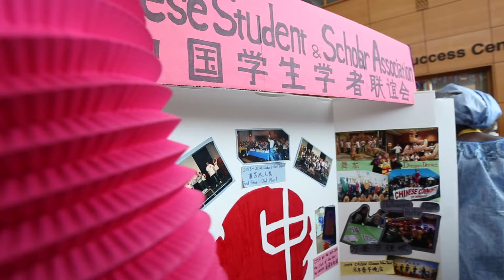Celebration of Nations 2015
Video recorded in 2015